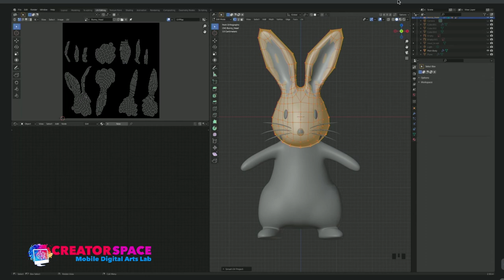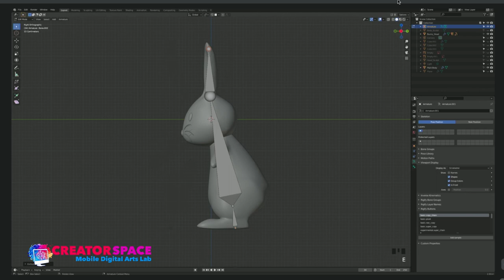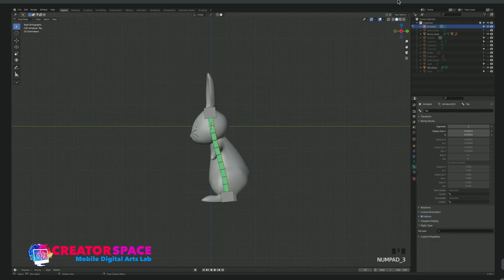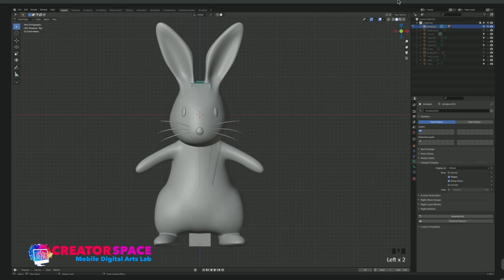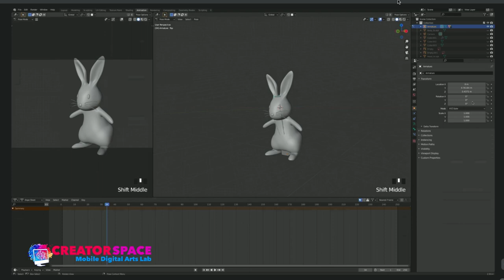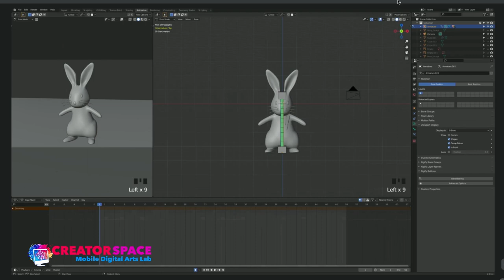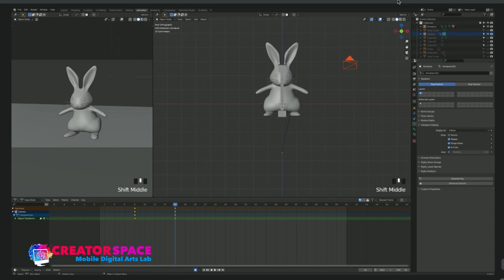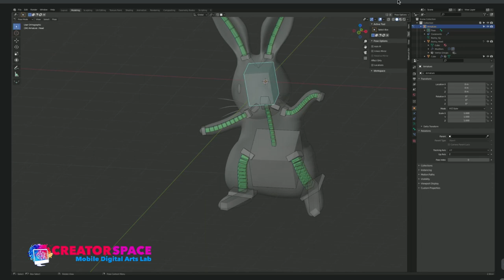Blender 3D Animation Tutorial Part 4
Join animator Leon Arispunandar as he explores the aspect of rigging and preparing to animate a short scene. Part 4 of 5 continues the exploration of the design and animation of a short animation using Blender 3D animation software.